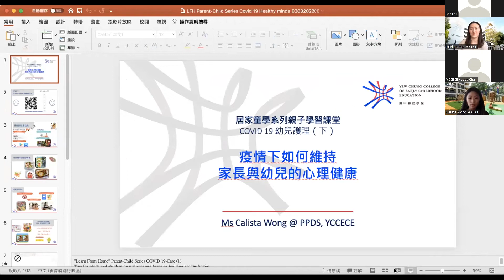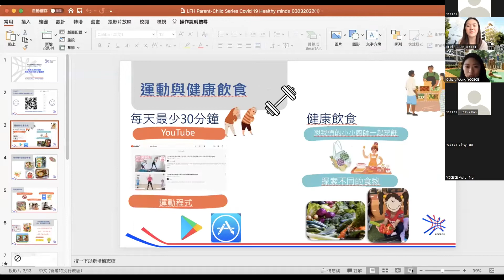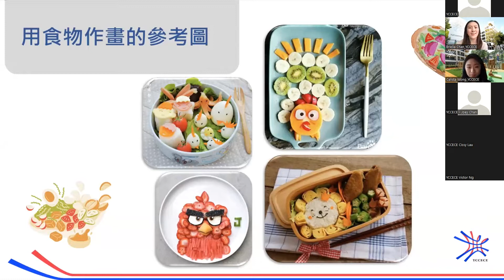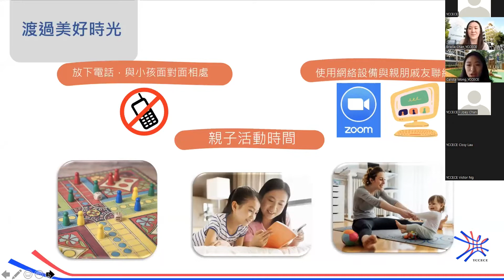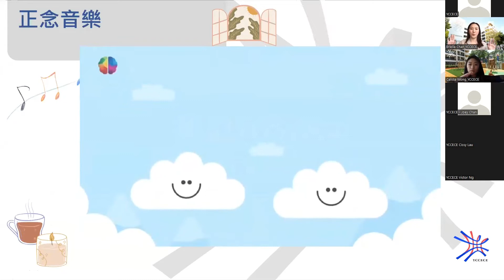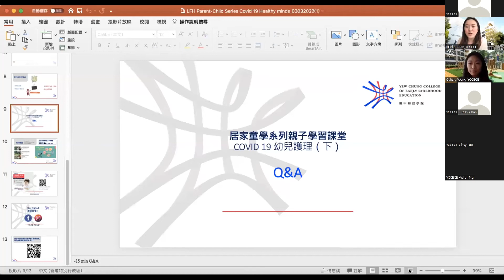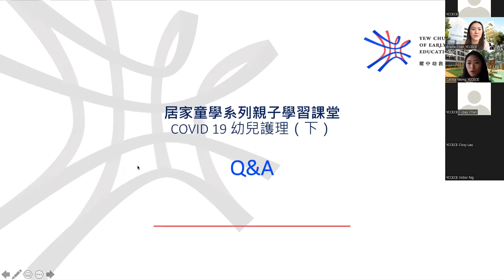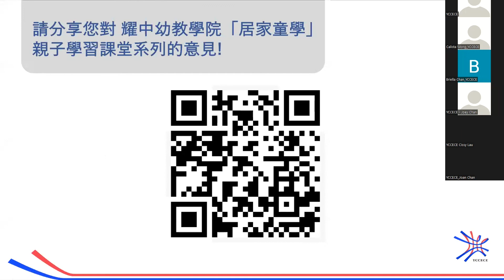居家童學系列親子學習課堂COVID 19 幼兒護理（下）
有關促進家長和幼兒心理健康發展的專業分享